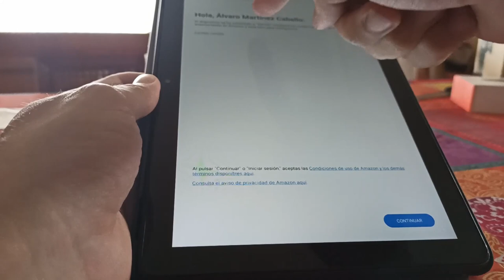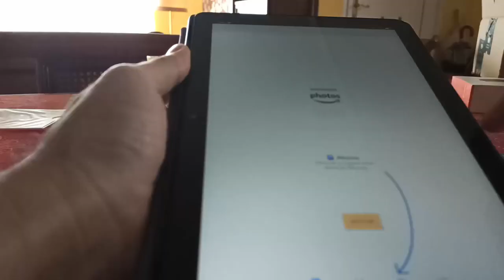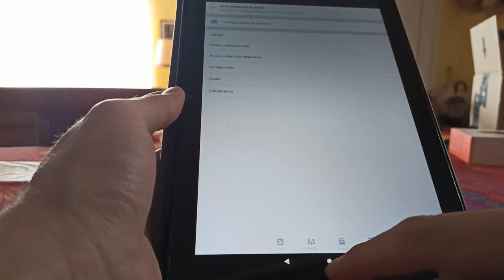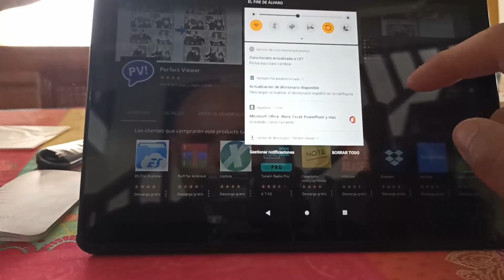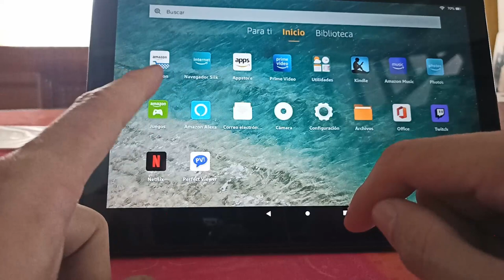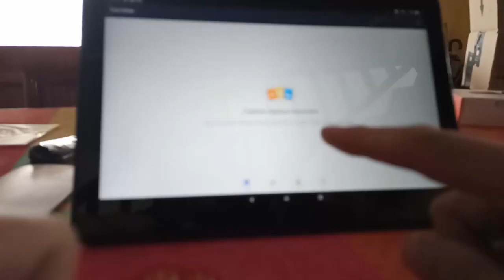Unboxing Fire HD 10 Español (10ª Gen) + Fundao oficial